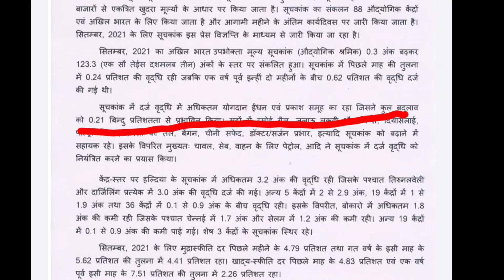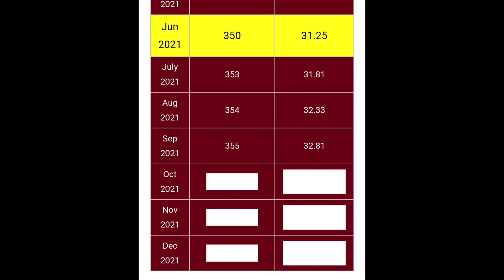DA January 2022 | AICPIN September 2021 | महंगाई भत्ता जनवरी 2022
ex serviceman
Sainik Welfare Latest news today
Sainik Welfare
Sainik samachar
echs
ECHS temporary slip for 16 kb ECHS Card
16 kb ECHS smart card
ECHS bill

CSD catoday
ARMY RECRUITMENT CEE EXAM 2021